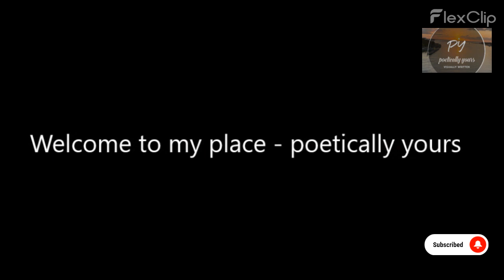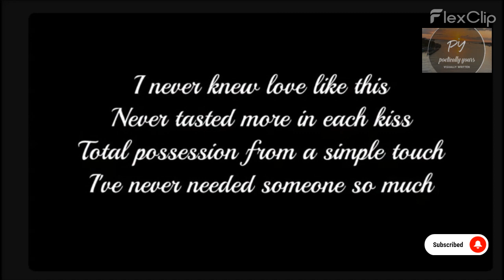Channel Trailer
A brief visual introduction to my channel and some of what it features, this video will be updated from time to time.